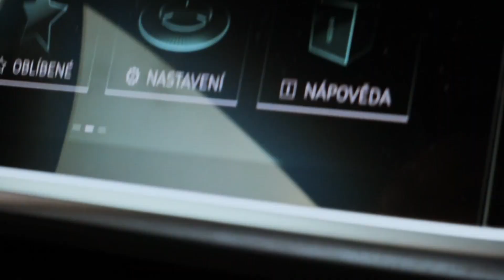Marcela Vagnerová - M&M Reality